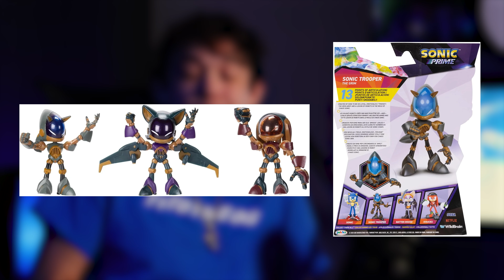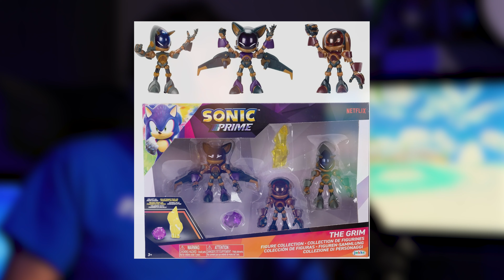NEW JAKKS SONIC PRIME WAVE 4 LEAK! SONIC TROOPER KNUCKS AND MORE!!!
Brand new pictures of wave 4 of the 5-inch Jakks Sonic Prime figures have been found! This wave looks absolutely awesome! What do you think?